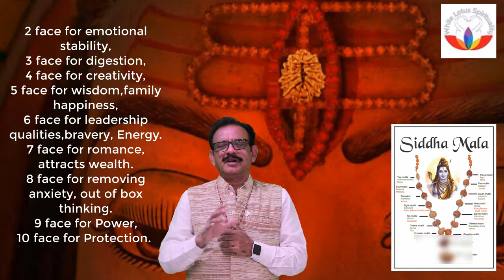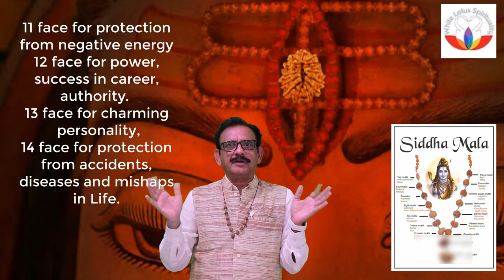Siddha Mala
siddhamala ▶ Siddha Mala Solution. wing commander santosh sharmaa
If you're interested to find out more about Rudraksha Siddha mala, you need to click: 🏽👉🏾

The video is showing Rudraksha Siddha mala   but also try to cover the following subject:
-rudraksha siddha mala
-Indonesian sidddha mala

So you would like to find out more about rudraksha siddha mala, i did too and here's the result.
Rudraksha siddha mala intrigued me so i did some research and published this to youtube .
If you were looking for more info about siddha mala or rudraksha siddha mala did this video help?
 maybe you wish to comment listed below and let me understand what else i can assist you with or info on rudraksha siddha mala.